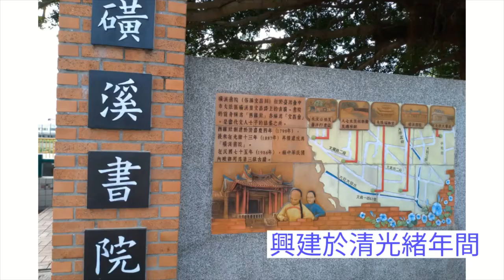來去台中市現存唯一的書院---磺溪書院 (漫遊在雲端 54 )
磺溪書院，俗稱文昌廟，是大肚區至今留存最古老的建築，也是臺中市現存唯一的書院，現為市定古蹟。而書院的前身稱為「西雝社」亦稱為「文昌會」，是當代文人士子的結集之所，興建於光緒14年(西元1888年)，昔日亦為大肚地區(包含大肚、烏日、龍井三鄉鎮)的文教中心，至今已有130多年歷史，無論建材、造型、施工技術上均十分精巧，尤其以磚工雕琢之精美聞名，堪稱是清領末期文教建築的傑出作品。